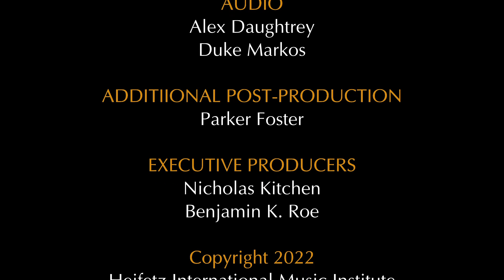Bach: Allemande from French Suite No 3, BWV 814 | Peter Blanchette, Mané Lareggla, archguitars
From Bach Around the Clock 2022, 11-string archguitar inventor and virtuoso Peter Blanchette joins with his Madrid-based duo partner Mané Lareggla to perform the first-movement Allemande from Bach's French Suite No. 3 in B minor,  BWV 814.

The Heifetz Institute and Christ Lutheran Evangelical Church partner to present Bach Around the Clock in Staunton, VA every year: More information, including the complete 12-hour playlist can be found